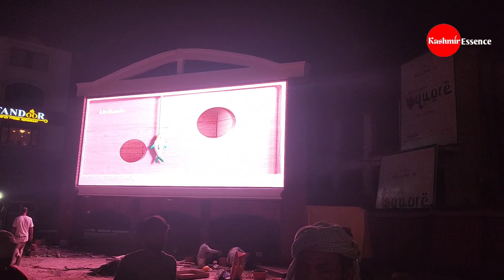Biggest ever Screen of Jammu and Kashmir installed near Ghantaghar Clock Tower Srinagar